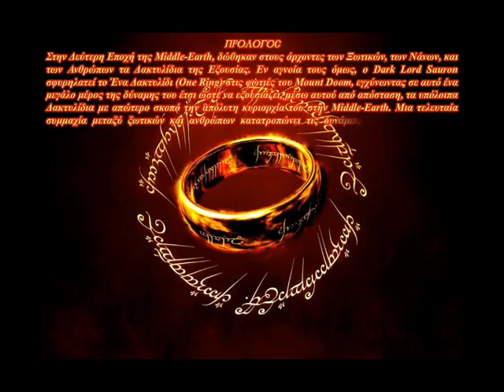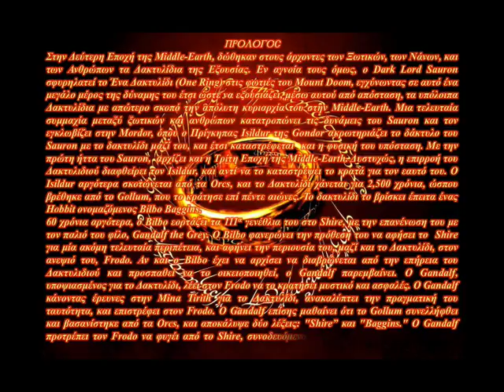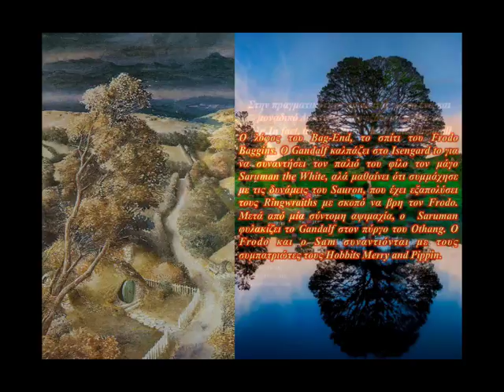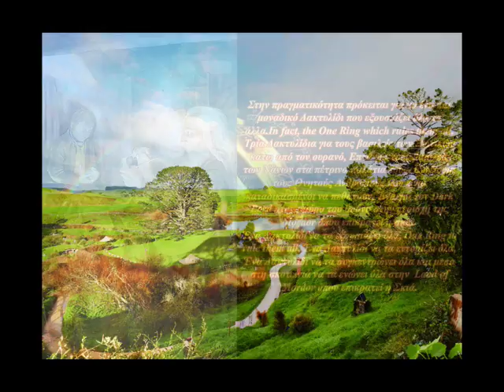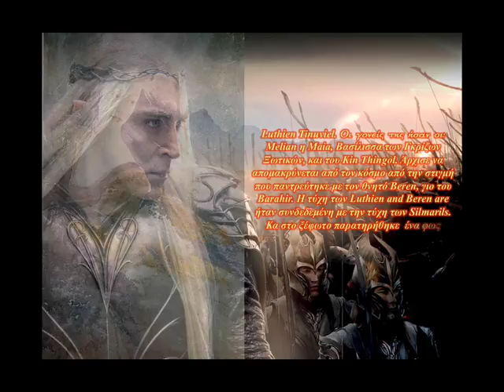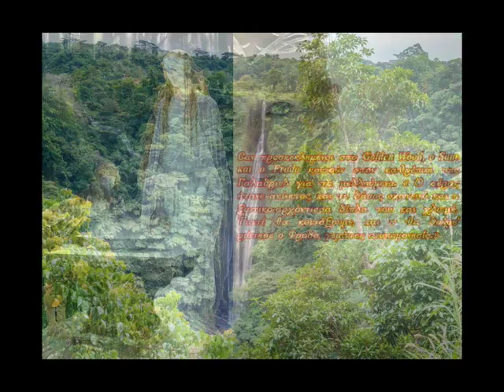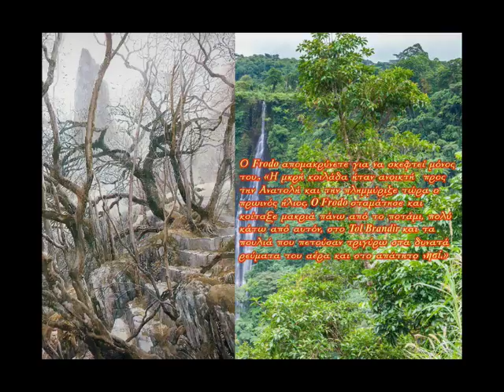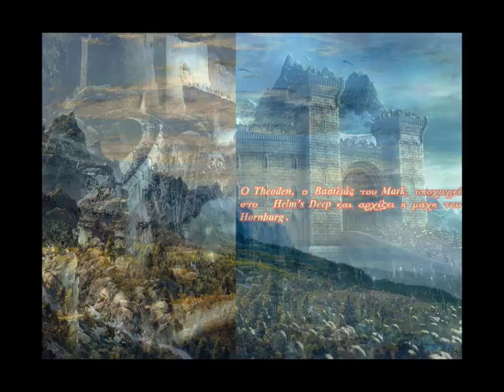The Lord of the Rings - (LOTR)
J.R.R. Tolkien's work,  a monumental story-teller, that will fascinate the people forever